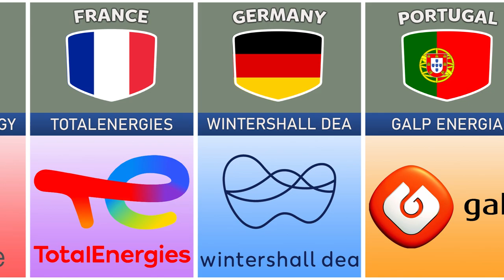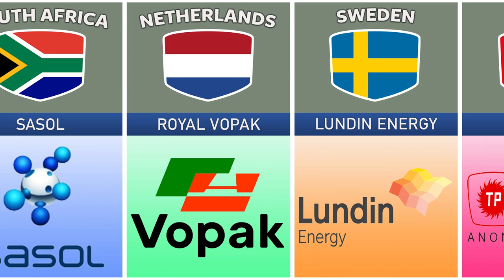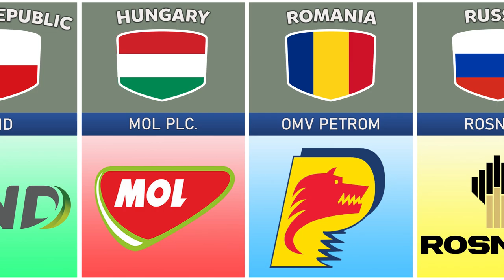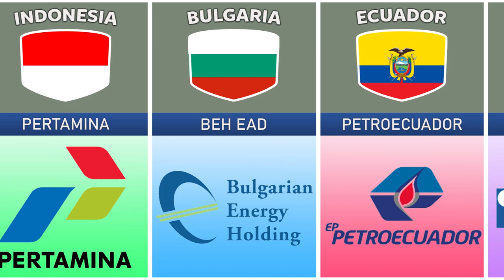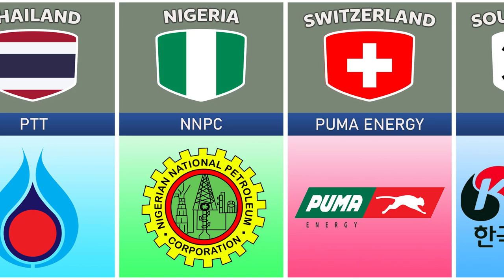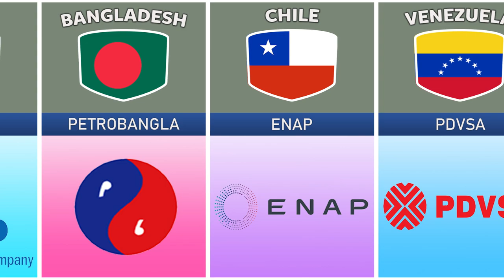Oil & Gas Companies From Different Countries